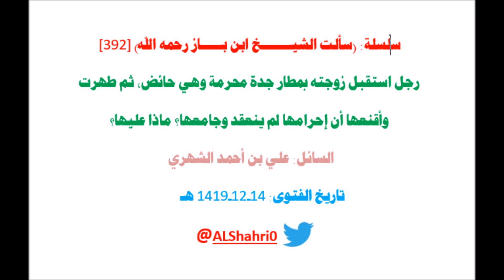سلسلة:سألت ابن باز[392] رجل استقبل زوجته بمطار جدة محرمة وهي حائض،,طهرت وجامعها فماذا عليها؟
خلاصة جواب الشيخ أنها لا تعذر بجهلها فتقضي وتفدي احتياطا، والقول بصحة عمرتها قول قوي